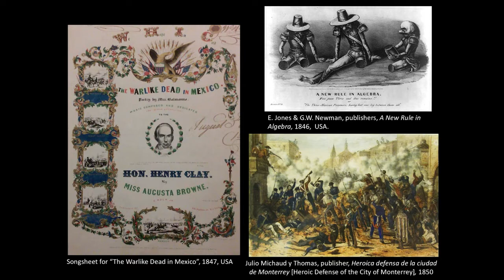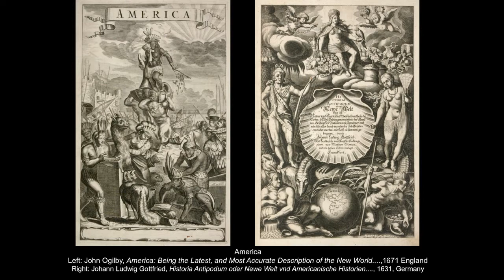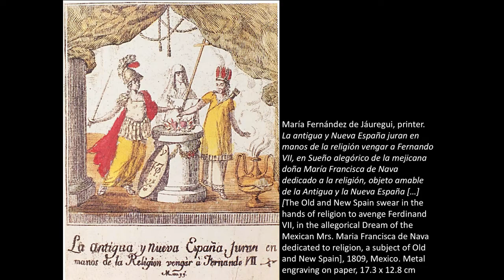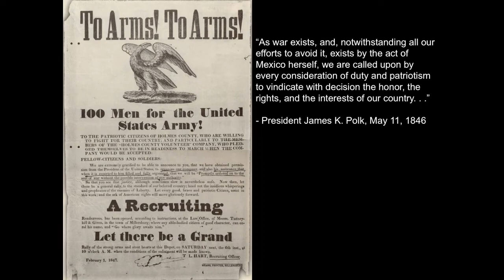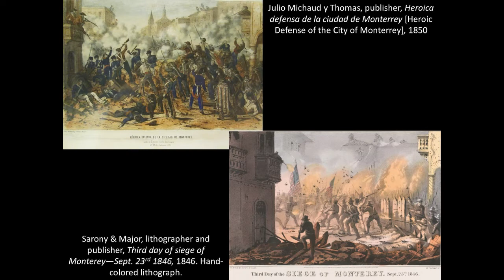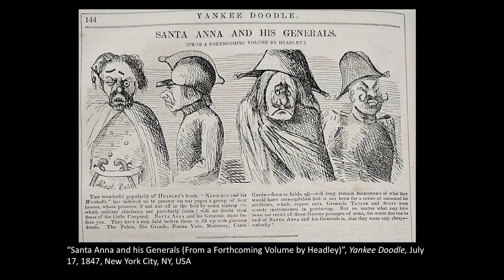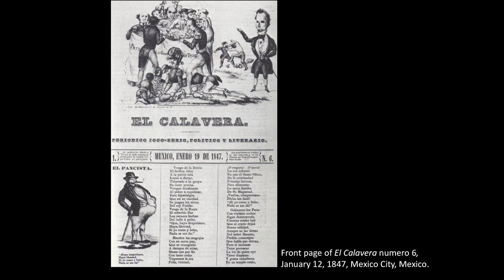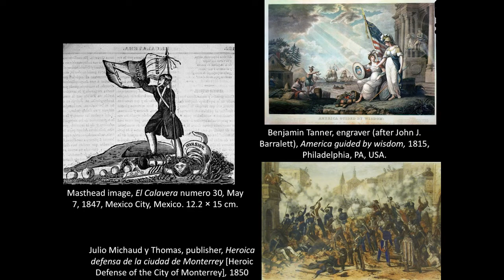Villains to Be Vanquished: Envisioning the Enemy in the U.S.-Mexican War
Erika Pazian gave an illustrated lecture on the visual imagery produced on both sides of the border during the U.S.- Mexican War (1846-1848).

Speaker Biography: Pazian is a Ph.D. candidate in the department of art history at the City University of New York, whose research focuses on Mexican visual culture in the 19th century. Her dissertation examines the visual culture of the U.S. and Mexico from post-independence to 1876 to establish the role of imagery in the formation of each country's national identity. She has presented her dissertation research at the Association of Historians of American Art Biennial Symposium and the College Art Association Annual Conference. She has received support for her research through the Center for Latin American, Caribbean and Latino Studies 2016 Summer Research Travel Fellowship and the Early Research Initiative Knickerbocker Award for Archival Research in American Studies. In addition to a Swann Foundation Fellowship, Pazian will complete fellowships at the Amon Carter Museum of American Art and the American Antiquarian Society in 2018.